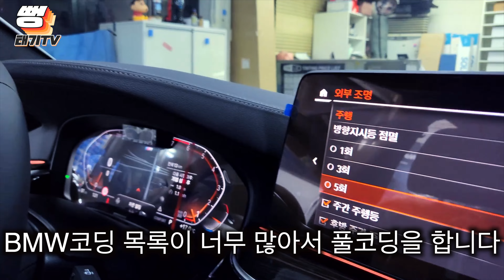요즘 같은 시기에 또 출고?! "차팔계" BMW 인기차종 520i 출고 인증!!! /BMW5시리즈 /520i /차팔계 /신차출고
오늘 준비한 영상은 바로!
갓 구독자님께서 "차팔계"를 통해서 저를 믿고 계약해주시고 출고까지 기다려 주셔서 진심으로 감사합니다.
현재도 계속해서 견적문의 및 여러 문의가 오는 가운데에 한분한분 잘 챙겨 드리지 못해서 못내 아쉽고 죄송스럽습니다 ... 우선 크리스마스 연휴 가족분들과 따뜻한 연휴 되시기 바랍니다 감사합니다

🚥 편집 : jungyt81
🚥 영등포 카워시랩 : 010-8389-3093